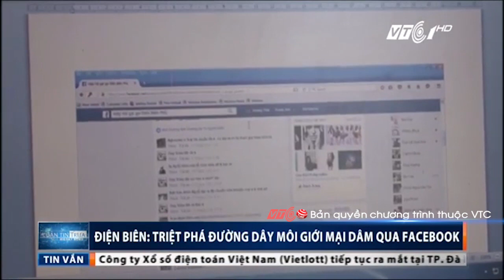VTC Tin Mới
VTC | Chùm tin vắn:
- Tiền Giang: Giả làm cảnh sát đòi tiền bảo kê
- Điện Biên: Triệt phá đường dây mại dâm qua Facebook
- Đàn bồ nông ‘sách đỏ’ xuất hiện trên phố